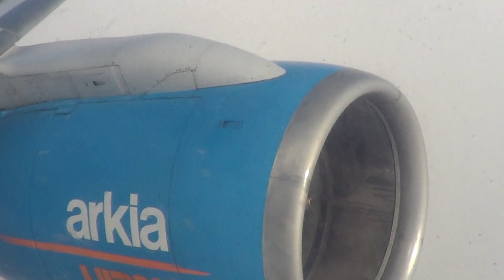Arkia boeing ארקיע 757-300 schiphol takeoff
Takeoff from inside arkia 757-300 at schiphol amsterdam part 2